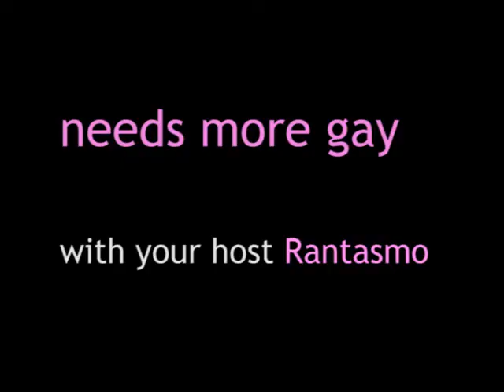Slash Fiction Needs More Gay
What does fan fiction say about our attitude towards mainstream culture, and why is Star Trek the subject of a staggering amount of gay erotica? Find out as Rantasmo investigates the history and impact of slash fiction.